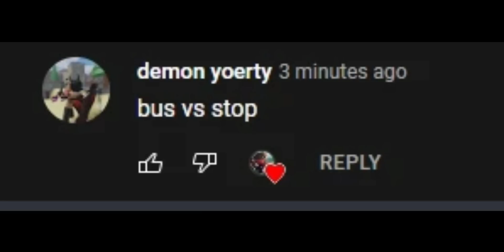Bus Vs Stop|Slap Battles